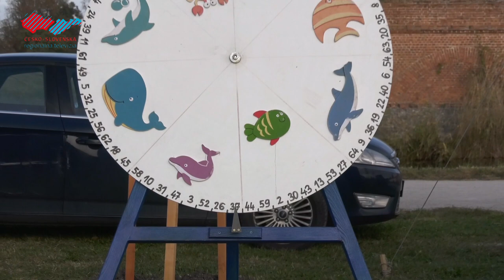Zámocký rybník vylovený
Holíčski rybári sa uplynulú sobotu postarali o tradičný výlov zámockého rybníka. Popri sledovaní výlovu si mohli návštevníci pochutnať aj na rybích špecialitách alebo skúsiť vyhrať živého kapra v kolese šťastia.